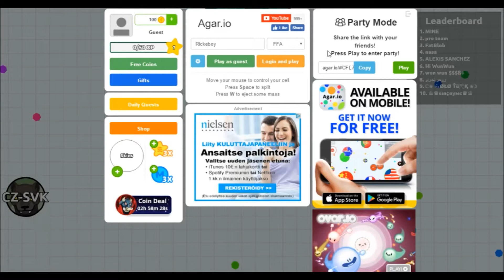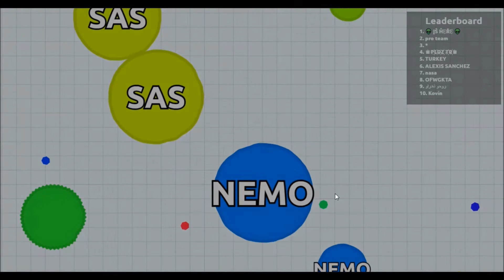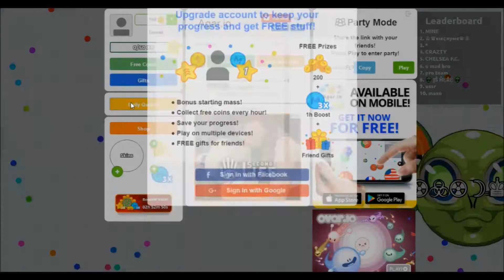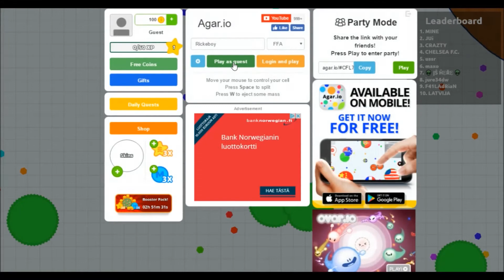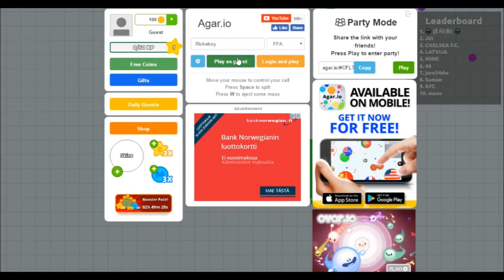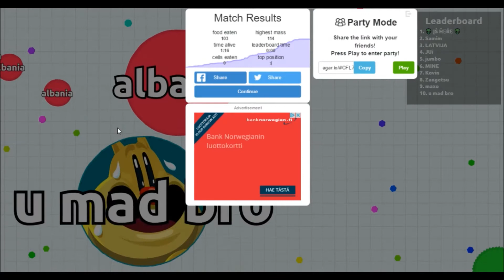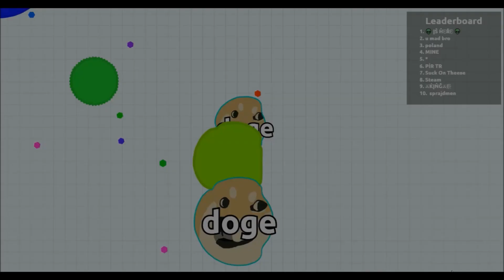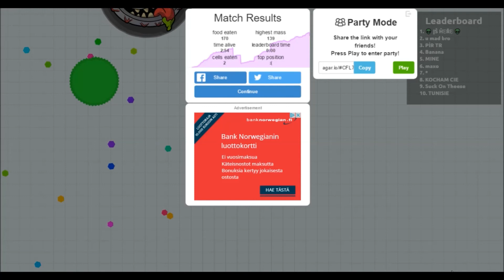Rickeboy spelar Agar.io: "Jag är hes"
Läs allt!

Fråga mig något på ask! ask.fm/Rickeboy01

Hej och välkomna till en ny video på Rickeboy! I denna video spelar jag Agar.io, eftersom jag inte visste vad jag skulle spela in för spel. Tack för att ni tittade! Med vänliga hälsningar: Rickeboy.